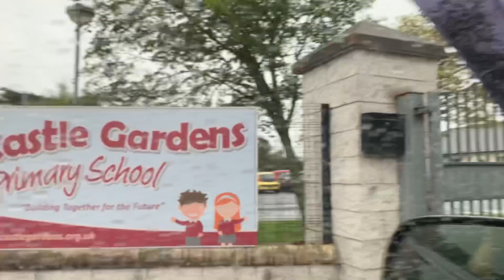first day to school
Today was mareens first day to school so here is what he did from morning till he went to school